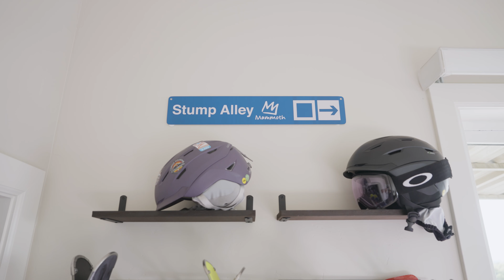Athlete Spotlight: Annika Hutsler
Meet Annika Hutsler - a National Ability Center athlete on our High Performance Ski Team, veteran, and Paralympic hopeful.